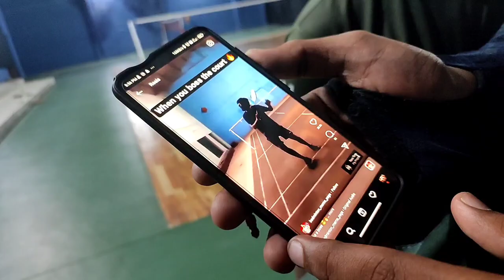I GOT INTO FIGHT WITH MY BEST FRIEND 🤬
In today's video, me and my friend aryan will fight for very irrelevant topic and later in this video he did some stupid things while driving scooty, Watch the full video to know more about us

Cya fam

Mic ➤Nope
Editing software➤Mobile (inshot)

Peace out  ;-)